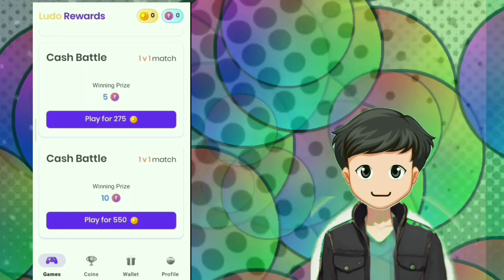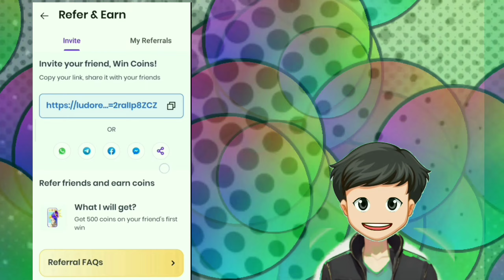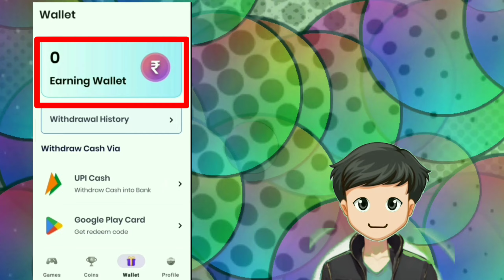Ludo Rewards App Se Paise Kaise Kamaye || Refer And Earn ₹500 Coins 🤑 || Best Self Earning App 2024🔥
Ghar बैठे Paise Kaise Kamaye daily
Poket Earning Money App
Paise Kamane Wala app Today 🤑